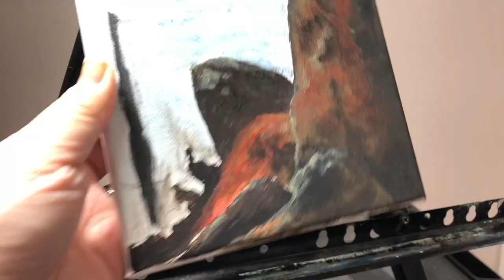Hidden view Joshua Tree painting / art therapy and relaxation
title: Hidden View
material: Acrylic on canvas
size: 6 by 6 inches
round, flat, and detail brushes

This "Hidden View" was inspired by Joshua Tree national Park.  We found a pretty secret spot where we picnic on our last trip there.  This painting is an artistic reflection of that day.
Hope you'll have a relaxing time as you watch me paint :)

Google translate:

"Hidden View" này được lấy cảm hứng từ Công viên quốc gia Joshua Tree. Chúng tôi tìm thấy một địa điểm khá bí mật nơi chúng tôi đi dã ngoại trong chuyến đi cuối cùng của chúng tôi ở đó. Bức tranh này là một sự phản ánh nghệ thuật để làm kỷ niệm ngày hôm đó.
Hy vọng các bạn sẽ có 10 phút thư giãn khi xem tranh :)

paint
acrylic
landscape
art and crafts
paint online
oil painting
acrylic painting
art gallery
abstract
artwork
fine arts
wall painting
Joshua Tree